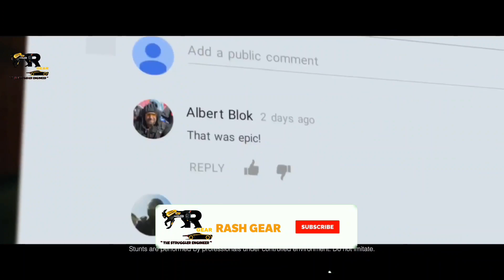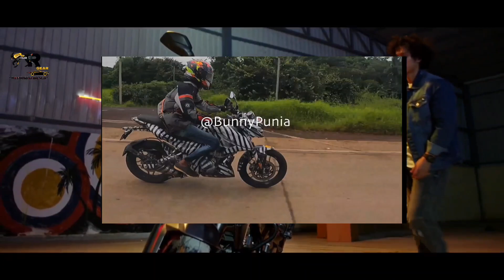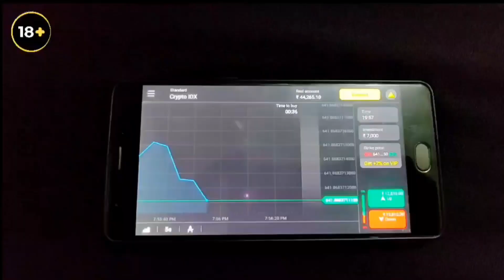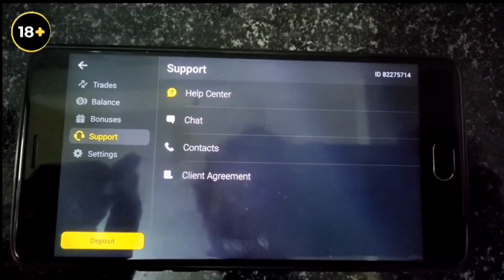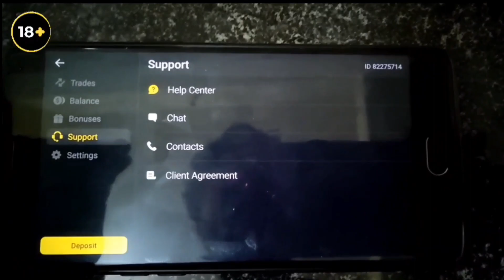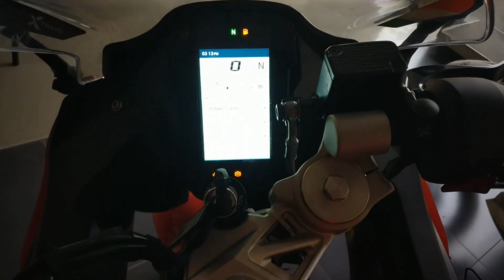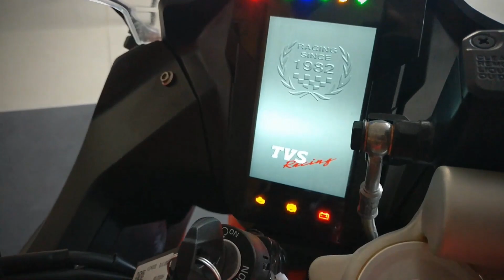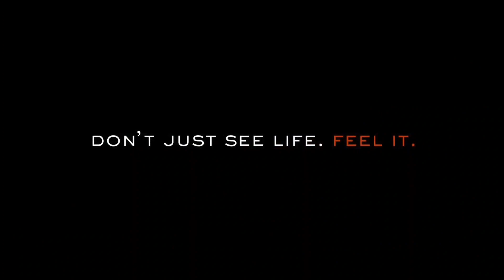Top 7 | Most Awaited Upcoming Bikes In India 2021 | Surely Launch Bikes 2021, Upcoming Bikes 2022